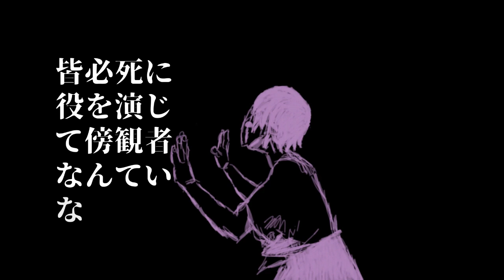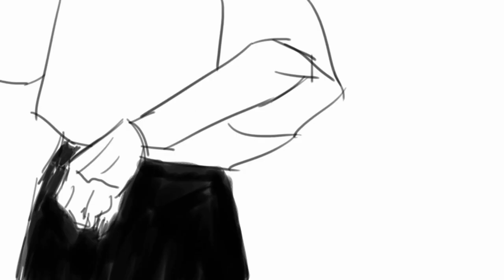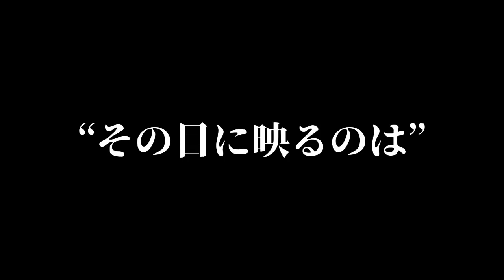【COVER】ドラマツルギー (Dramaturgy) - Eve | Nichiya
I can't remember a single role I was suited for.

Arranged: Numa
Movie: MAH

Mastering: Nichiya
Movie: Nichiya
Animation: NIchiya
3D and VFX: Solgates